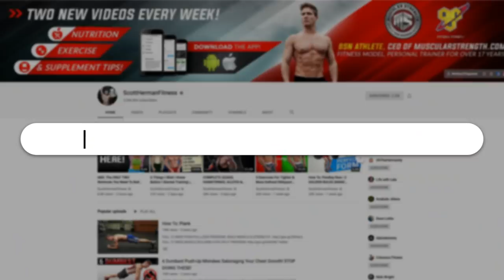I Stole His Bench & Took Over His Chest Workout! | AN UNEXPECTED SAVAGE!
As I was walking over to the barbell bench press, I saw Tyrek having some trouble figuring out his form.  So I asked him what his goal was and how long he had been training.  He told me it was his first day and a trainer told him he needed to MAX OUT to find his working weight.

I couldn't believe what I was hearing!  A complete newbie was told by a trainer to MAX OUT on bench!  This guy was going to destroy his shoulders before he even got a chance to train his chest!  So it was at the time I decided that my shoulder portion of my workout could wait until tomorrow, because today... I'm going to teach Tyrek how to grow a massive chest THE RIGHT WAY!

Program Selector Tool!- Get The Right Program For You!
JED NORTH - SCOTT20 - FOR 20% ENTIRE ORDER
Like The Music In My Videos?